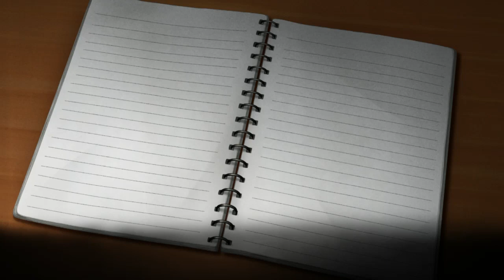MINAGOROSHI PT21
Steam-lambdadelto_34